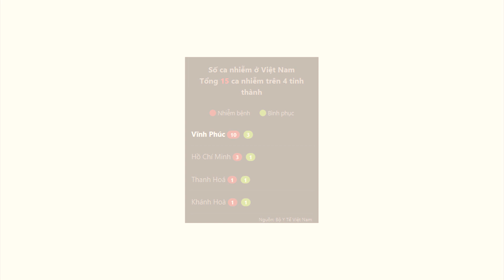Cảm xúc ảnh hưởng thế nào đến sức khỏe trong mùa Corona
Chào bạn mình là Quyền Lê, đây là kênh Vlog chính chức cùa mình. Mình làm kênh youtube với mục đích chia sẻ góc nhìn của mình đối với các vấn đề xã hội. Rất mong nhận được sự góp ý cũng như ủng hộ của các bạn để giúp mình có động lực làm những video thú vị hơn nhé.

Chủ đề đầu tiên trong clip lần này mình muốn nói tới là Cảm xúc ảnh hưởng thế nào đến sức khỏe trong mùa Corona.
Rất nhiều người thân và bạn bè có một cảm giác hoang mang lo sợ đối với dịch Corona điều đó là hoàn toàn bình thường, tuy nhiên cảm xúc hoang mang lo sợ đó cũng gián tiếp làm giảm sức đề kháng của cơ thể. Vậy phải làm sao để có một sức đề kháng tốt nhất? Hay xem video để được giải đáp nhé.

Cảm ơn các bạn đã theo dõi!